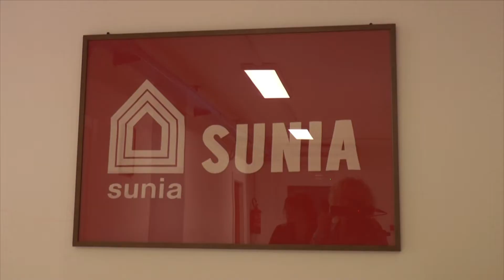Caro vita e domanda di contributi per l'affitto, intervista a Marcello Beccati Sunia Cgil Modena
Tg Trc Modena, 14 ottobre 2022